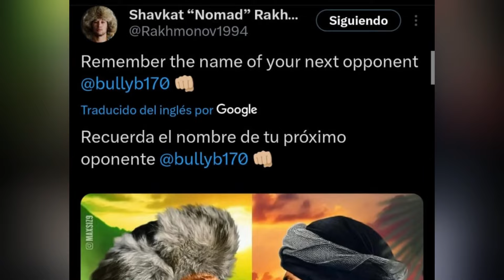SHAVKAT VS BELAL SERA MÁS PAREJO DE LO QUE CREES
SHAVKAT RAKHMONOV VS BELAL MUHHAMAD PODRIA SER LA PROXIMA PELEA TITULAR PARA EL MES DE DICIEMBRE